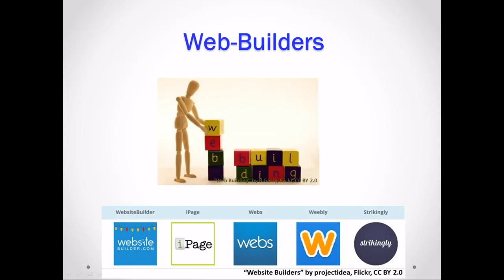Intro to Business on the Web